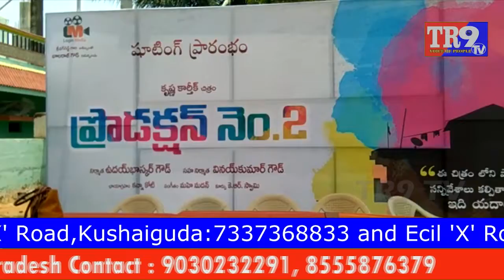లాగింగ్ మీడియా ప్రొడక్షన్ NO.2 చిత్రం ప్రారంభం || TR9 TV